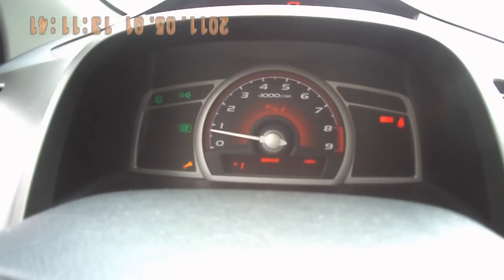RD32 SPORTS HD MINI DV drive